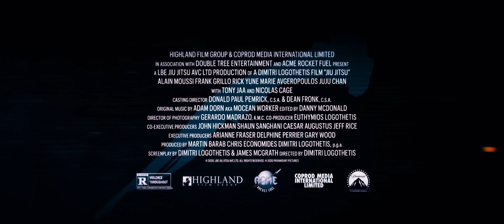‘Jiu Jitsu’ official trailer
Martial arts takes on aliens in this Sci-fi / Action SS&D starring Alain Moussi, Frank Grillo, Rick Yune, Marie Avgeropoulos, Juju Chan, Tony Jaa, and Nicolas Cage.

Every six years, an ancient order of expert Jiu Jitsu fighters faces a vicious race of alien invaders in a battle for Earth.

For thousands of years, the fighters that protect Earth have won—until now. When celebrated war hero Jake Barnes is defeated by Brax, the indomitable leader of the invaders, the future of humanity hangs in the balance. Injured and suffering from amnesia, Jake is rescued by Wylie, Keung, and his team of fellow Jiu Jitsu fighters. They must help Jake to regain his strength in order to band together and defeat Brax in an epic battle that will once again determine the fate of mankind.

A new Sci-Fi / Martial Arts franchise from Dimitri Logothetis, director / producer of ‘Kickboxer: Retaliation.’ Starring Alain Moussi, Frank Grillo, Juju Chan, Tony Jaa, and Nicolas Cage.

An ancient order of Jiu Jitsu fighters faces a vicious race of alien invaders in an epic battle for the survival of Earth.

Cast: Alain Moussi, Frank Grillo, Rick Yune, Marie Avgeropoulos, Juju Chan, Tony Jaa, Nicolas Cage
Producer: Martin J. Barab, Chris Economides, Dimitri Logothetis, James McGrath
Screenplay: Dimitri Logothetis
Director: Dimitri Logothetis

Genre: Action, Fantasy, Martial Arts
Running time: 100 minutes
Age restriction: 16 L V